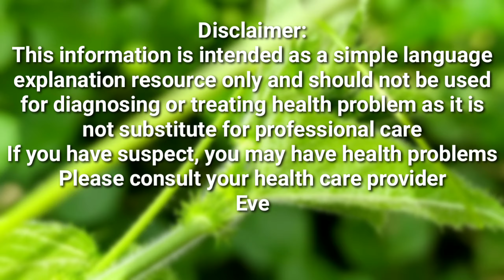pankajakasthuri antacid uses in tamil, review, benefits, dosage, ingredients, gas trouble treatment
pankajakasthuri antacid uses in tamil, review, benefits, dosage, ingredients, gas trouble treatment in Tamil